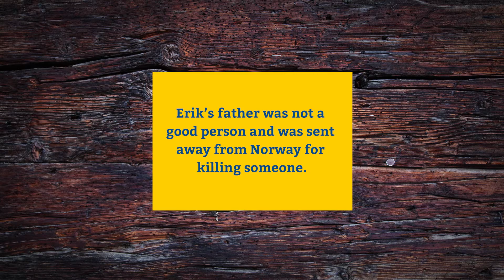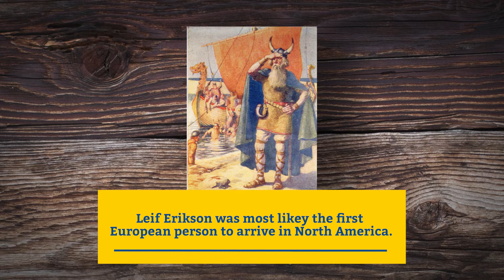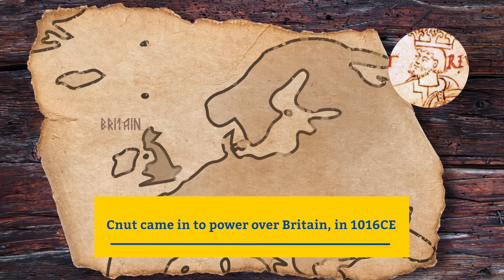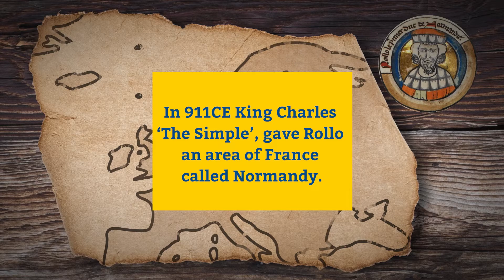Vikings For Kids PART 3 // Viking Rulers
Now that we know where the Vikings came from, we take a look some of their brave and fierce leaders. Join me in Sweden as we explore the lives of Eric The Red, Leif Erikson, Cnut The Great, and Rollo.

I have made these educational videos for your kids to watch and learn from, as well as having some fun. I already have plenty of Lesson Videos that are already on my Youtube Channel, so there will be lots to learn!

00:00 INTRO
00:58 Eric The Red
02:20 Leif Erikson
03:24 Cnut The Great
04:02 Rollo
05:35 Activity Time!